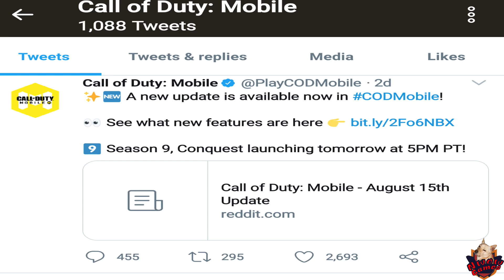CODM Season 9.Exe - CODM Chopper.Exe